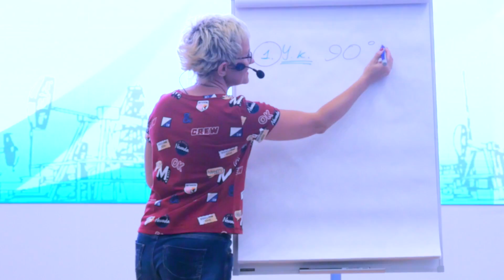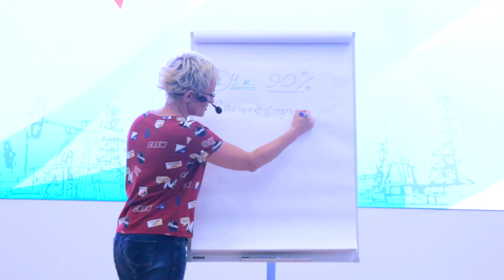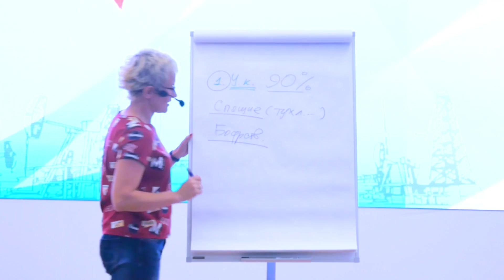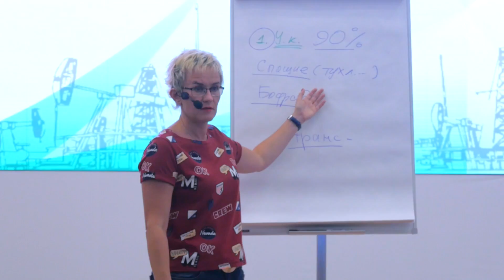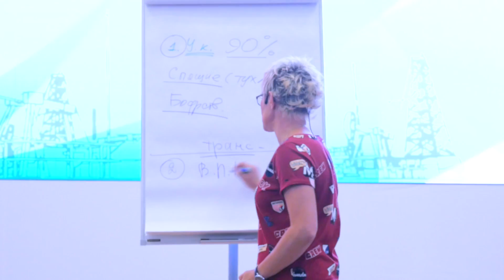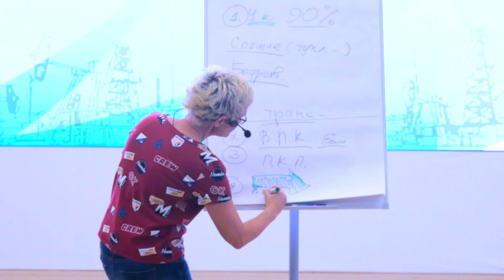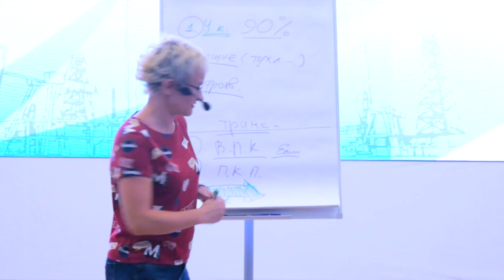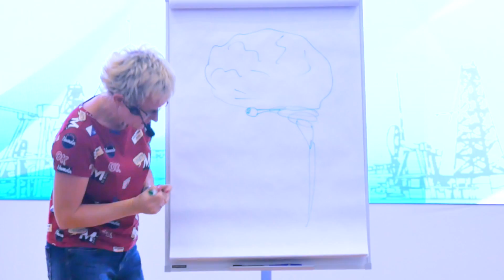СЕКС В ПРОДАЖАХ. ПЯТЬ ЭТАПОВ ПРОДАЖ или ИСКУССТВО ЗАКЛЮЧАТЬ СДЕЛКИ. БИЗНЕС-ТРЕНЕР НАТАЛЬЯ ГРЭЙС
ВИДЕО ДЛЯ ВСЕХ, КТО ЗАРАБАТЫВАЕТ НА ПРОДАЖАХ!!!

Из этого видео вы узнаете не просто 5 этапов продаж, которые известны профессионалам.
Почти 90% успеха в продажах зависит от первого (!) этапа - установления контакта. Также важно умение "дожимать" до конкретных действий. В случае неудачи нужно уходить легко и красиво, ведь ни одно "НЕТ" не бывает окончательным. Из видео вы узнаете о проявлениях транса, о двух разных видах гипноза - гипнозе Эриксона и гипнозе Месмера.

ПРОГРАММА МЕРОПРИЯТИЙ НА ЛЕТО

23 ИЮНЯ - КАК ОТСТОЯТЬ СВОЮ ТОЧКУ ЗРЕНИЯ. ТЕХНИКИ УВЕРЕННОГО ПОВЕДЕНИЯ

28 ИЮЛЯ - ПУБЛИЧНОСТЬ. КАК ПОЛУЧИТЬ ПРИЗНАНИЕ И ПОПУЛЯРНОСТЬ?

3 АВГУСТА - ПРАКТИКУМ ПУБЛИЧНОГО ВЫСТУПЛЕНИЯ

4 АВГУСТА - ОТРАБАТЫВАЕМ НАВЫКИ РИТОРИКИ В ПАРЕ С ТРЕНЕРОМ

 31 АВГУСТА - КАК РАСКРЫТЬ ТАЛАНТЫ И РЕАЛИЗОВАТЬ СЕБЯ В ПРОФЕССИИ

САЙТЫ НАТАЛЬИ ГРЭЙС